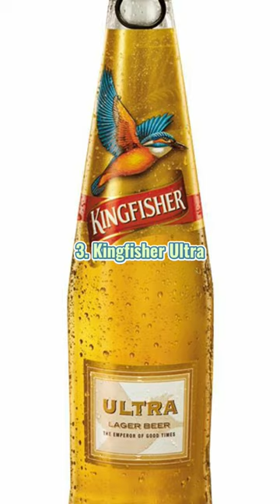Top 10 best Indian Beer Brands in 2023